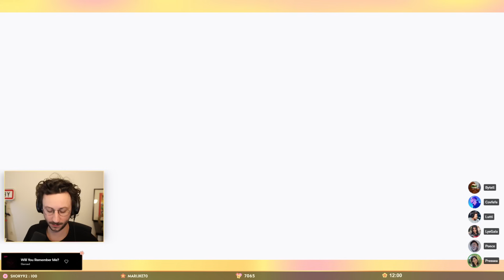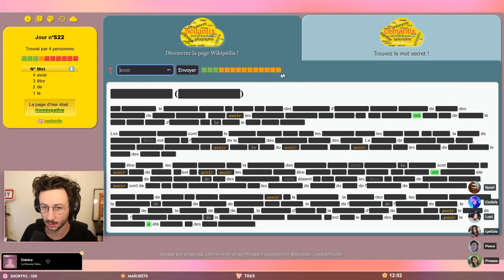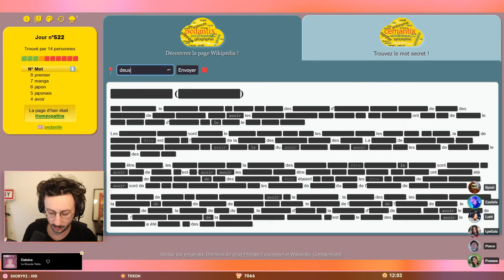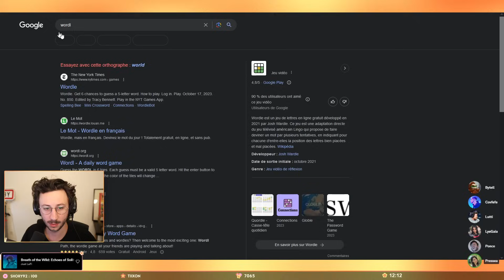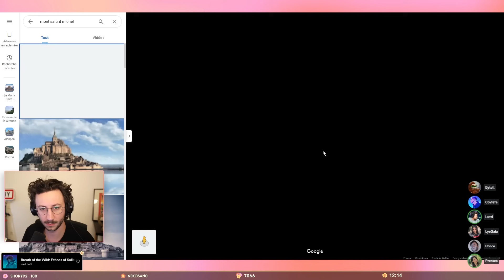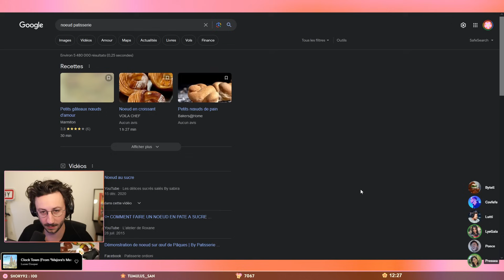Énorme fail ou masterclass de LyeGaia ? Code Names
Voici le replay de ma session Codenames avec les potes. Le live date du 17/10/2023. J'étais avec Pressea, Bytell, LyeGaia, Covfefe et Lutti.

LOVE & FLEURS